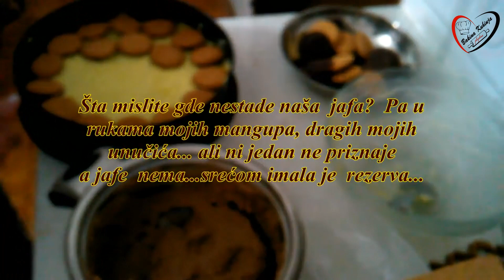Bakina kuhinja -prelepa jafa torta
Fantastičan  recept za veoma brzo spremanje jafa kolača a možete je nazvati i tortom..